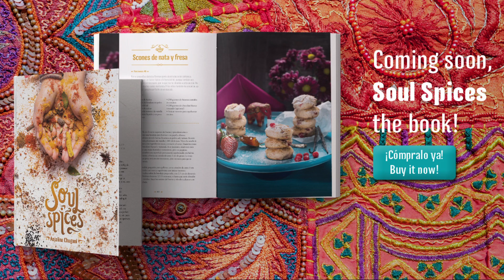Receta de Berenjenas Rellenas In&Out Barcelona - Soul Spices - Anjalina Chugani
{English below} Hoy en Soul Spices Kitchen me visitan Stefania y Andreu de In&Out Barcelona, ¡una pareja 10!

Preparamos berenjenas rellenas, una receta 100% italiana que ha estado en el recetario de la familia de Stefania por generaciones. ¡Deliciosa! Y recordad, cocinar en compañía, ¡siempre es mejor!

Today in Soul Spices Kitchen we have a special visit from an amazing couple, Stefania and Andreu from In&Out Barcelona! They're showing us a 100% Italian recipe that's been in Stefania's Italian family for a while... A super fun day in the kitchen with these two proving that it's always better having company in your kitchen!